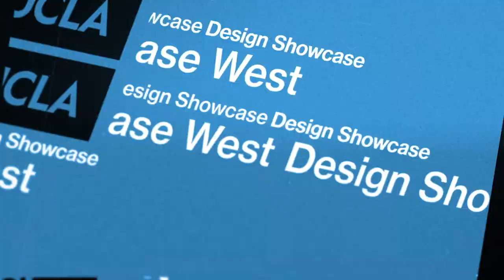DSW Apple TV+ Production Designer Panel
A conversation with exceptional production designers (Naaman Marshall, John Paino and Mark Worthington) from hit Apple TV shows in conversation with UCLA Lecturer Denise Hudson about today's industry and the future of production design.